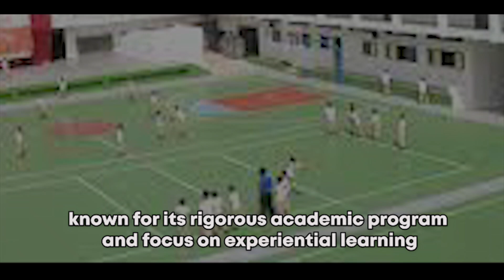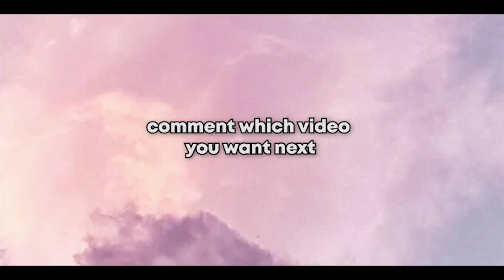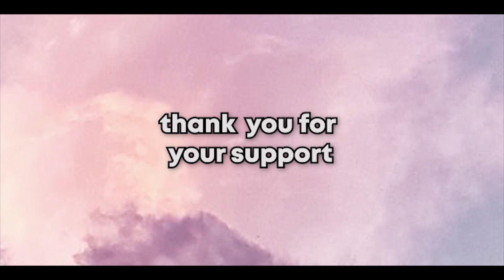FIRST SELECT THESE!!! | KCET 2023 | Top Colleges You Should Select In Option Entry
"Join us on a virtual tour as we explore the top 10 engineering colleges in Bangalore! 🏫🎓

In this video, we'll dive into the details of the following renowned institutes:

1. BMS College of Engineering
2. Acharya Institute of Technology
3. RV College of Engineering
4. New Horizon College of Engineering
5. Ambedkar Institute of Technology
6. JSS Academy of Technical Education
7. Reva University
8. Vivekananda Institute of Technology
9. HKBK College of Engineering
10. Don Bosco College of Engineering

We'll cover what sets each of these institutions apart, including their programs, faculty, facilities, and unique strengths. This video is a must-watch for all future engineers looking for the best fit for their academic journey in Bangalore.